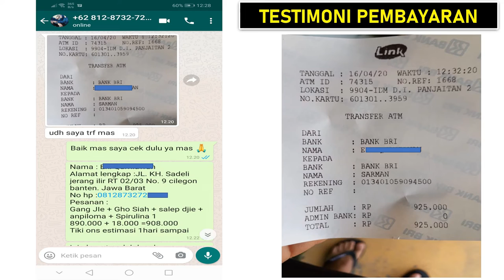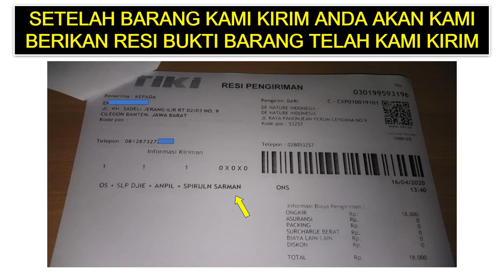Penyebab buah zakar bengkak dan penis mengeras setelah suntik minyak kemiri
Inilah cara cepat membersihkan suntik silikon minyak kemiri atau urang aring tanpa operasi,Obat pembekakan akibat suntik minyak kemiri,urang aring,minyak lintah,obat kelamin pria bengkak akibat efek suntik minyak kemiri,minyak kemiri,obat kencing nanah,obat sipilis herbal,buah zakar,obat infeksi saluran kencing,obat pemulih luka pada penis atau mr p,obat alami luka lecet pada kemaluan pria,bengkak karena minyak kemiri di batang penis,bahaya suntik minyak kemiri,obat setelah suntik kemiri,menghilangkan minyak kemiri tampa operasi,suntik silikon hilang
SEMOGA INFORMASI DALAM VIDIO KAMI BERMANFAAT BAGI ANDA YANG SEDANG MENCARI OBAT UNTUK KELUHAN YANG ANDA DERITA.

Solusi yang bisa anda gunakan untuk mengatasi penis yang di suntik silikon kemiri adalah dengan menggunakan Produk De nature

Produk De nature Untuk Atasi Suntik Silikon

Meningkatkan stamina.

Dan baik juga untuk mengatasi masalah penyakit di luar alat kelamin atau vitalitas seperti ginjal, darah tinggi, diabetes dll.

WHATSAP DAN KONTAK : 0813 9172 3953

Salah Satunya Adalah Kunjungi :

Kecamatan Majenang
Kabupaten Cilacap

Tenang

SEGERA HUBUNGI KONTAK DAN WHATSAP : 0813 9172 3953
CARA PEMESANAN ONLINE (KIRIM LUAR KOTA MAUPUN LUAR NEGRI):

NAMA :
ALAMAT LENGKAP :
NOMOR TELEPON :
PEMBAYARAN VIA REKENING ATAU ALFAMART :

Untuk pemesanan silakan hubungi kontak di bawah ini.

caramengobatipenisbengkak caramengobatimrpbengkak suntikminyakkemiri obatmrp mrployo mrpbengkak penisbengkak penisloyo impoten impotens ramuanuntukmrp caramengeluarkancairansuntikminyakkemiripadapenis caramenghilangkanbekascairansuntiksilikonminyakkemiri caramengobatikelaminbengkak caramengobatikelaminloyo kelaminsusahereksi pengobatankelaminbengkaksetelahsuntikminyakkemiri testisbengkaksebelah obatbuahzakarbengkaksebelahdansakitketikadisentuh Obatpembekakanakibatsuntikminyakkemiri urangaring minyaklintah obatkelaminpriabengkakakibatefeksuntikminyakkemiri minyakkemiri buahzakar obatinfeksisalurankencing obatpemulihlukapadapenisataumrp bengkakkarenaminyakkemiridibatangpenis bahayasuntikminyakkemiri obatsetelahsuntik CaraMembantuMengurangiPembengkakanAkibatSuntikanMinyakKemiriTANPAOPERASI CaraMenghilangkanbekassuntikSilikonMinyakKemiriTanpaOperasi obatpembekakanakibatsuntikminyakkemiri urangaring minyaklintah obatkelaminpriabengkakakibatefeksuntikminyakkemiri minyakkemiri buahzakar obatinfeksisalurankencing obatpemulihlukapadapenisataumrp bengkakkarenaminyakkemiridibatangpenis bahayasuntikminyakkemiriobatsetelahsuntikkemiri menghilangkanminyakkemiritampaoperasi suntiksilikonhilang,obat buah zakar bengkak di malaysia,obat penghilang bekas suntik kemiri di malaysia,obat suntik penghilang bakas suntik silikon di malaysia,penis bengkak di malaysia,cara pesan obat penghilang suntik kemiri di malaysia terdekat,obat kirim ke malaysia,suntik kemiri di malaysia,suntik silikon di malaysia,suntik urang aring di malaysia

Channel ini merupakan salah satu dari agen resmi De Nature Indonesia Group.